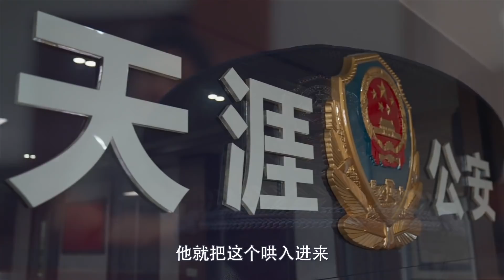抽电子烟一年不来大姨妈？揭秘新型毒品，一碰成瘾！